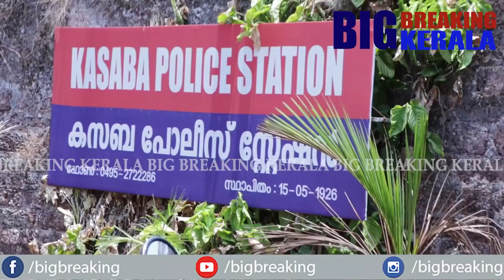കള്ളം പറഞ്ഞ് പുറത്തിറങ്ങേണ്ട ലോക്ക് ടൗണിൽ പിടിച്ചെടുത്തത് ആയിരക്കണക്കിന് വാഹനങ്ങൾ ഞങ്ങളെ കുറ്റം പറയ